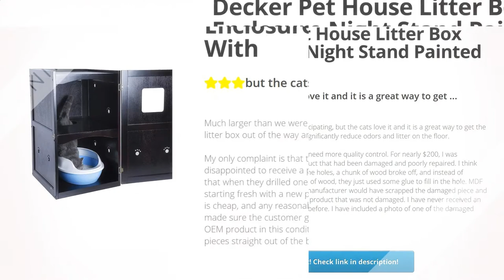Petsfit Espresso Double-Decker Pet House Litter Box Enclosure Night | Review and Discount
Petsfit Espresso Double-Decker Pet House Litter Box Enclosure Night Stand Painted With Non-Toxic Review and Discount

Multi-functional night stand pet furniture, can be used as pet house or litter enclosure, INDOOR ONLY

Easy to assemble and clean. With Latch holding the door and keep your pets from escaping

INNER SHELF CANNOT BE REMOVED. Mat not included

Inner dimension of the lower section:19x22x17 Inches, more details please refer to the 2nd picture

Two stories can live 1-2 cats, hide the litter box in the lower section, the middle layer hole dimension:7.9 x 9.8 Inches

Pet Supplies,Cats,Litter & Housebreaking,Litter Box Enclosures,, Review, Discount, Petsfit, Espresso, DoubleDecker, Pet, House, Litter, Box, Enclosure, Night, Stand, Painted, With, NonToxic,